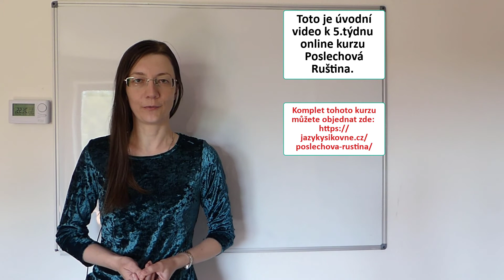Úvodní video k 5. týdnu (1. týdnu 2. měsíce) online kurzu Poslechová Ruština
Toto je úvodní video k 2. měsíci (1. týdnu 2. měsíce) online kurzu Poslechová Ruština.
Komplet tohoto kurzu si můžete objednat zde:
Obsah online kurzů Poslechová Ruština:
Урок 1. (Lekce 1). Знакомства: формальные и неформальные.
Урок 2. Как ваши дела? Каждодневные беседы.
Урок 3. Путешествия. Отдых. Бронирование номера в отеле.
Урок 4. Собеседование при приёме на работу.
Урок 5. Свободное время.
Урок 6. Принимаем гостей.
Урок 7. Покупки. Магазины.
Урок 8. Еда и приготовление пищи.
Урок 9. Профессии.
Урок 10. Профессии (продолжение).
Урок 11. О здоровье и о визитах к врачу.
Урок 12. Компьютеры.
Урок 13. Квартиры, дома, жилище.
Урок 14. Погода и поры года.
Урок 15. Фильмы и театр.
Урок 16. Дела житейские. Квартиры и соседи.
Урок 17. Автомобили. Автосервис. Покупка машины.
Урок 18. Книги и чтение.
Урок 19. Книги и чтение (продолжение).
Урок 20. Направления и навигация.
Урок 21. Вокзалы и аэропорты. Как ориентироваться.
Урок 22. Внешность и характер.
Урок 23. Одежда и мода.
Урок 24. Интернет.
Урок 25. Праздники в России и других русскоязычных странах.
Урок 26. Всё о спорте.
Урок 27. О достопримечательностях России. Москва. Золотое кольцо России.